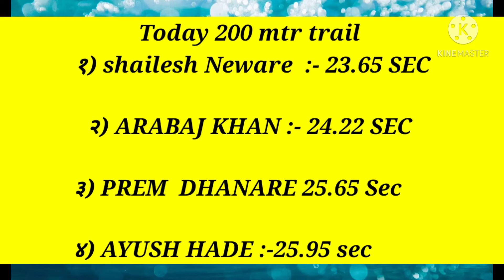200 MTR TODAY TRAIL RUN